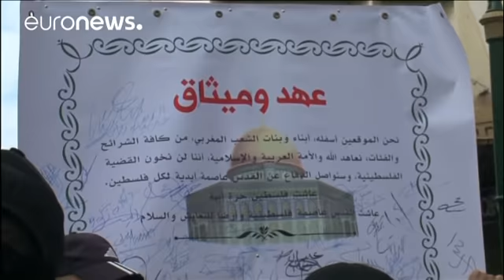المغرب يخرج بكله من أجل القدس